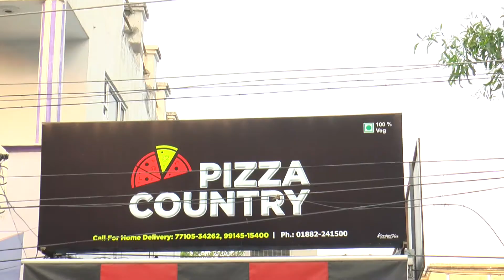PIZZA COUNTRY HSP , MERA PUNJAB , NIRMAL SINGH GILL # FASTWAY CINEMA CP@2019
MERA PUNJAB BEST PUNJABI TV SHOW